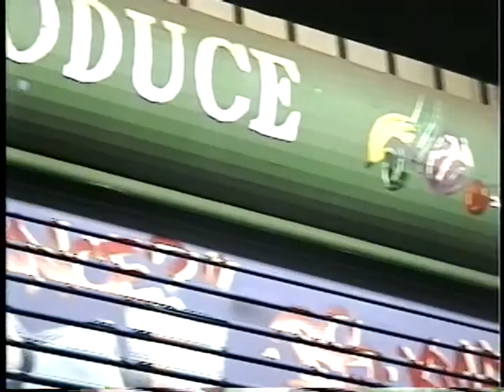SF bRoll - Untitled43